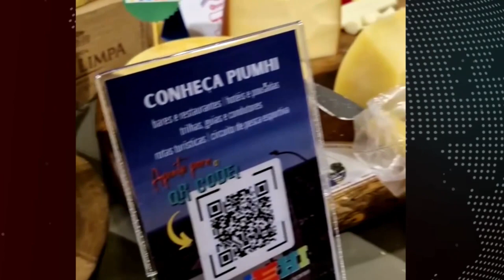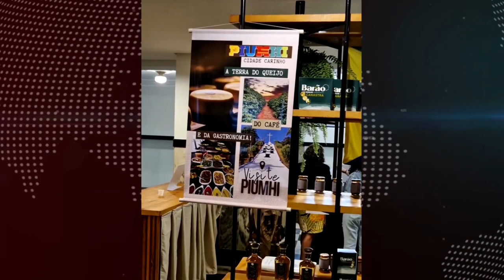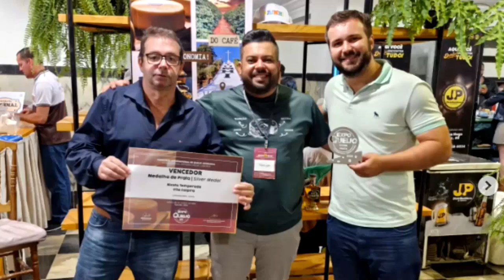PIUMHI LEVA OURO, PRATA E BRONZE EM CONCURSO INTERNACIONAL DE QUEIJOS, EM ARAXÁ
| PIUMHI |

Produtores de queijos de Piumhi conquistaram 3 medalhas de ouro, 1 de prata e duas de bronze, no Concurso Internacional de Queijos de Araxá, no Triângulo Mineiro. Veja como foi o evento na reportagem com Simony Oliveira: